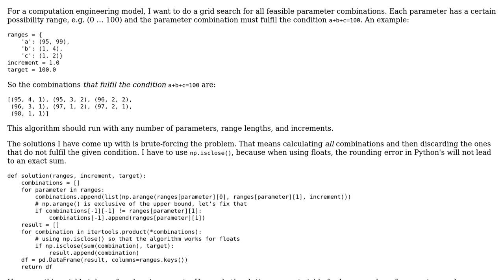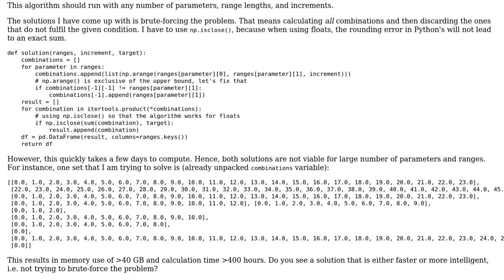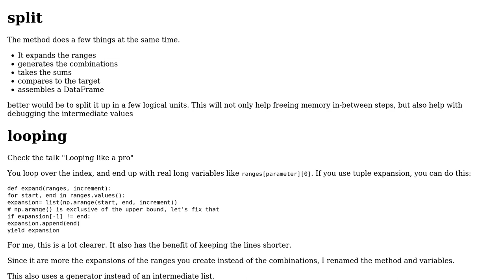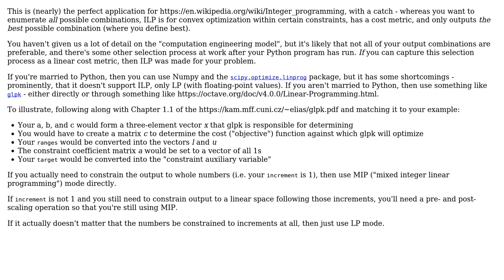Code Review: Grid search parameter combinations in Python (2 Solutions!!)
Code Review: Grid search parameter combinations in Python

With thanks & praise to God, and with thanks to the many people who have made this project possible! | Content (except music & images) licensed under CC BY-SA | Music | Images & others | With thanks to user Reinderien user n1000 user Maarten Fabre and the Stack Exchange Network Trademarks are property of their respective owners. You are responsible for your own actions.